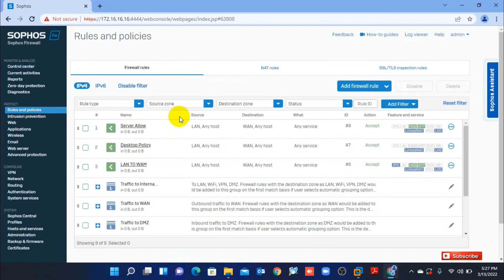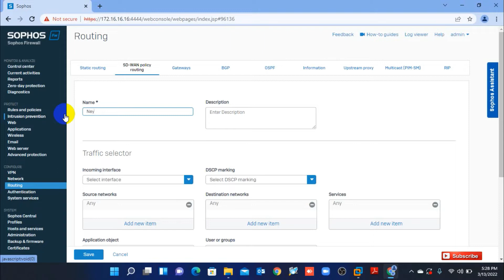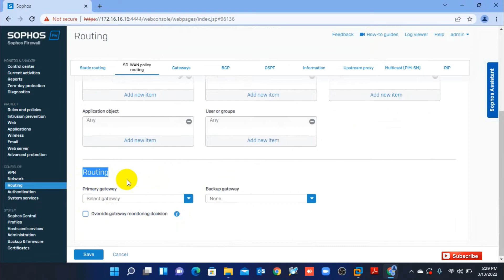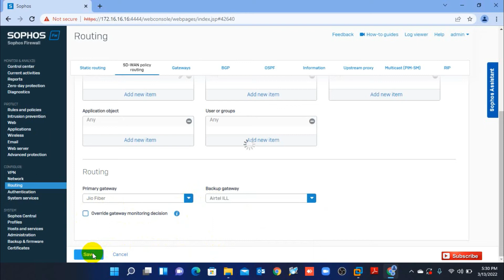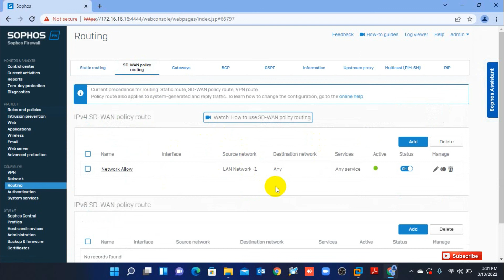How to set up Sophos XG V18.5 WAN LINK Loadbalancing and fail-over step by step | English Subtitles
Active-Active: All gateways are in the active state, and traffic is balanced between all of them. By default, Sophos Firewall adds a new gateway as an active, so load balancing is automatically enabled between existing and newly added links. Sophos Firewall use the weighted round-robin algorithm for load balancing, which maximizes the utilization of capacities across the various links.

Active-Backup: One or more gateways are configured as backup. This setup allows the administrator to configure gateway failover for when an active gateway goes down.

A- Configuring load balancing

Sophos Firewall adds a new gateway as an active gateway by default, so load balancing is automatically enabled between existing and newly added links.

The weighted round robin algorithm is used for load balancing, wherein each link is assigned a weight. The traffic that Sophos Firewall distributes among links is in proportion to the weight assigned to them.

To assign a weight to a link, go to Network - WAN Link Manager and edit the required gateway.

B- Configuring gateway failover

Gateway failover can be deployed in Active-Active and Active-Backup configurations.

In Active-Active setup, if any of the active gateways fails, the traffic is redirected to the other active gateway. Administrator can specify the failover conditions to indicate how the failed gateway should be detected.

In Active-Backup setup, if an active gateway fails, the traffic should be redirected to a backup gateway.